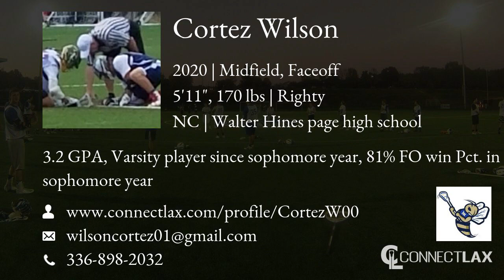Cortez Wilson Lacrosse Highlights | NC 2020 | Mid, Faceoff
Cortez Wilson Recruiting Video.